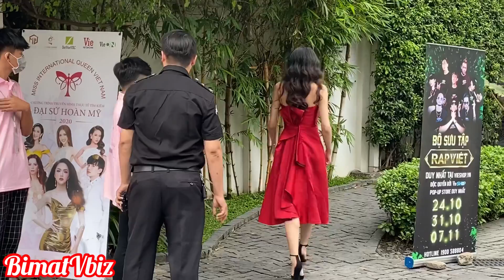Lộ diện dàn người đẹp chuyển giới gặp HƯƠNG GIANG casting hoa hậu chuyển giới Việt | BÍ MẬT VBIZ